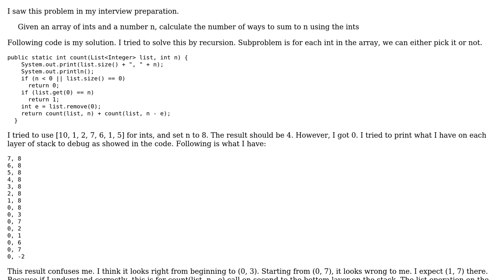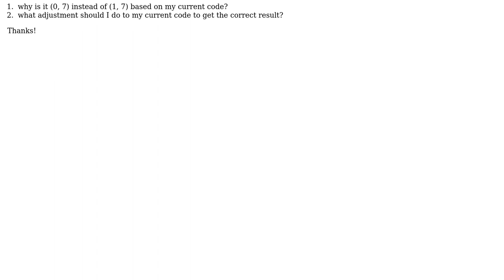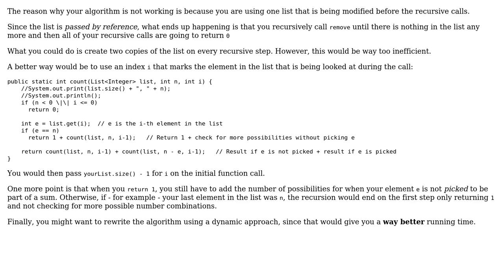Given an array of ints and a number n, calculate the number of ways to sum to n using the ints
With thanks & praise to God, and with thanks to the many people who have made this project possible! | Content (except music & images) licensed under CC BY-SA | Music | Images & others | With thanks to user Keiwan user Fei Qu and the Stack Exchange Network Trademarks are property of their respective owners. You are responsible for your own actions.